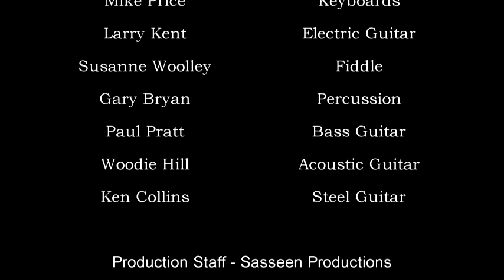Pauls Valley Opry - April 2023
Anne Young's cover of "Angel From Montgomery"